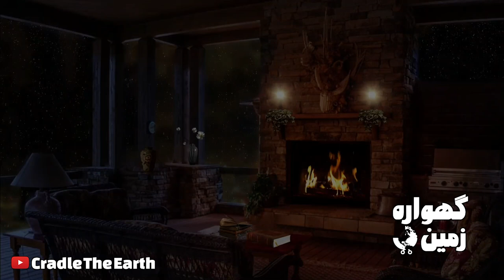شوبیل پرنده ماقبل تاریخ، لک لک نیل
درود خدمت شما عزیزان در این ویدیو براتون از شوبیل پرنده ماقبل تاریخ یا همان لک لک نیل گفتیم لطفا نظرتون رو درباره این ویدیو برامون کامنت کنید🌹
👇خیلی ممنون که مارو حمایت میکنید

شوبیل پرنده ماقبل تاریخ، لک لک نیل لک لک نیل پرنده ماقبل تاریخ لک لک نیل یا همان شوبیل پرنده ای از جنس ماقبل تاریخ پرنده ای از دوران دایناسور ها شوبیل لک لک های نیل